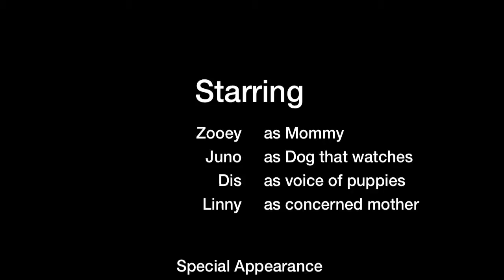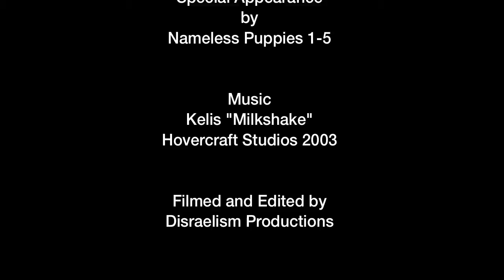The Adventures of Zooey and Juno- The Nursing Episode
On this episode, we see what happens when puppies are NOT done feeding but mommy is.